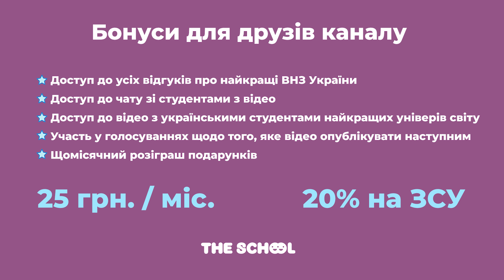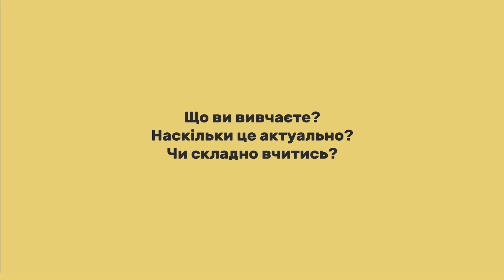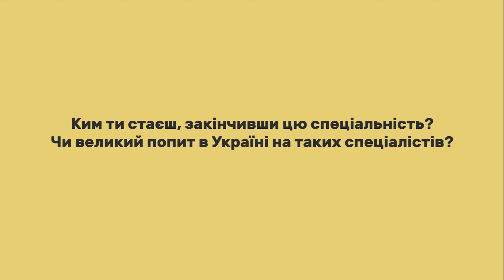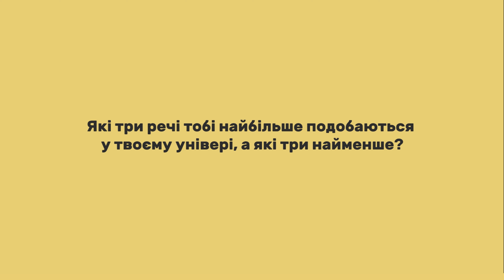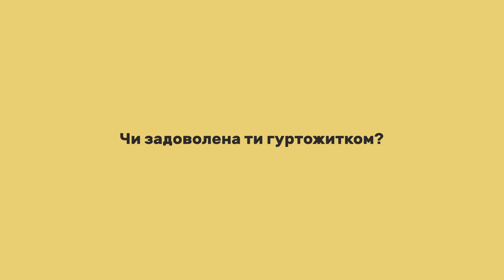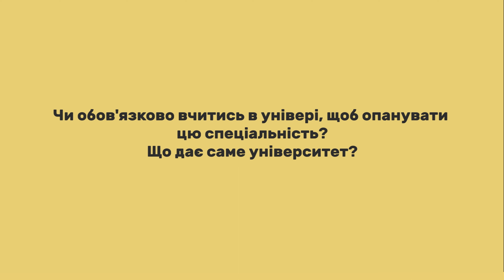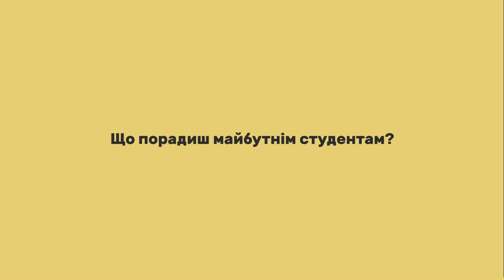Етика-Політика-Економіка в УКУ / Відгуки про найкращі університети України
Що це за дивна спеціальність і ким можна після неї працювати? Чим УКУ відрізняється від інших університетів? Як виглядають гуртожитки Українського католицького університету? Про це та багато іншого зі студенткою спеціальності "Етика-Політика-Економіка" в УКУ, Лізою.

🔆 Дивіться відгуки про найкращі універи країни та задавайте студентам запитання у чаті лише за 25 гривень на місяць:

0:00 Старт
0:40 Чому ти обрала саме це?
1:37 Що ви вивчаєте?
10:56 Ким ти стаєш після?
12:29 Чи є студенти, які йдуть?
14:16 Як можеш описати людину, яка може бути успішною в цьому?
16:12 Які 3 речі тобі найбільше подобаються в універі?
24:04 Що скажеш про гуртожиток?
26:13 Чи обов’язково вчитись в універі?
28:12 Що порадиш студентам?

Запитуйте, будь ласка, в коментарях все, що вас цікавить. Ваш успіх залежить від вашої допитливості.